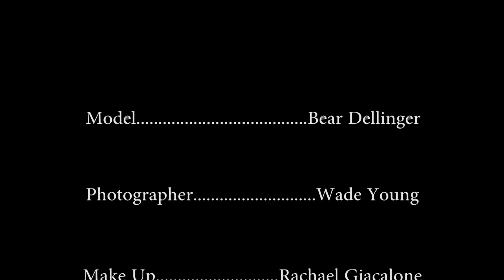Bear Dellinger: Junko Enoshima Cosplay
Model: Bear Dellinger
Photographer: Wade Young
MUA: Rachael Giacalone
Videographer: Rusty Reitz